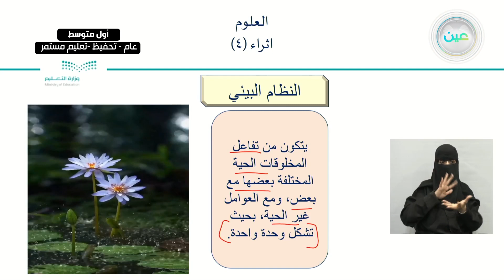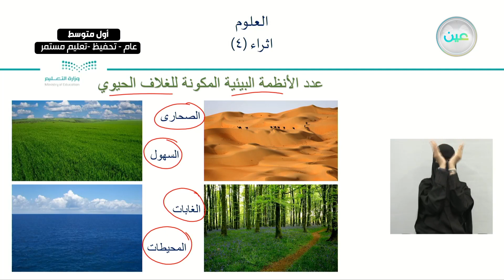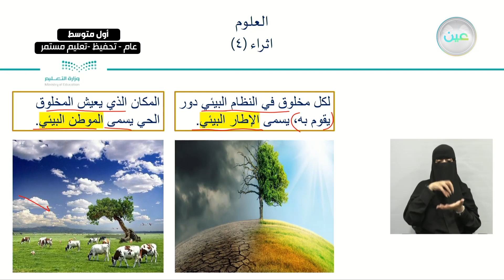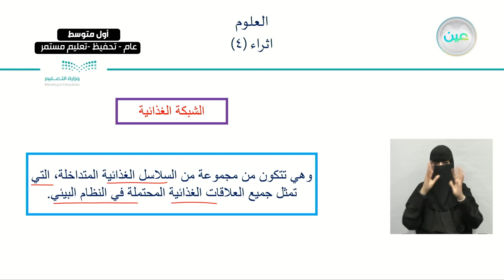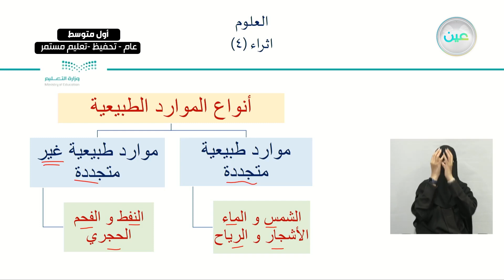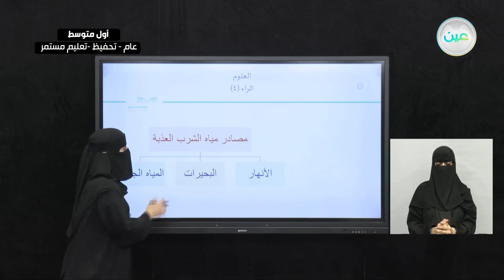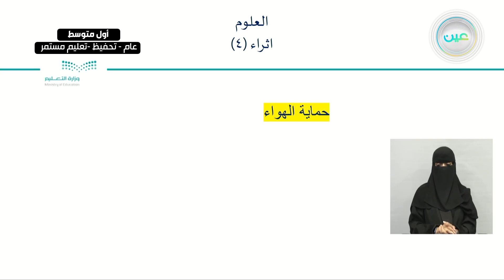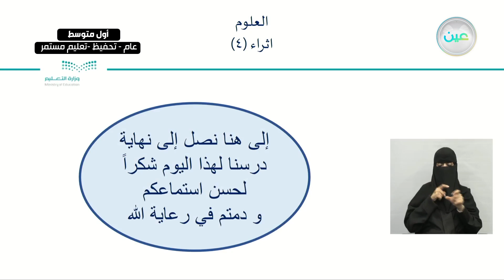اثراء 4 - العلوم - أول متوسط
الحصة الرابعة - الأثنين - الأسبوع الثالث عشر - أول متوسط